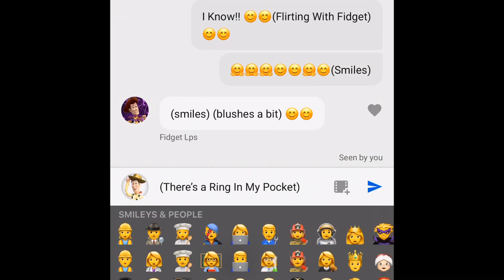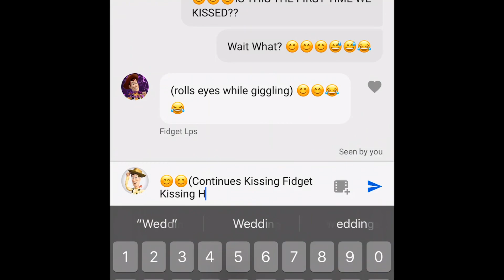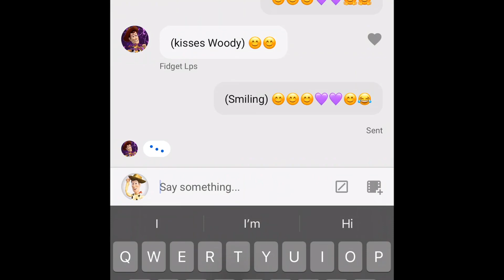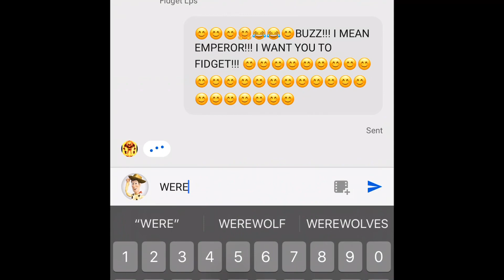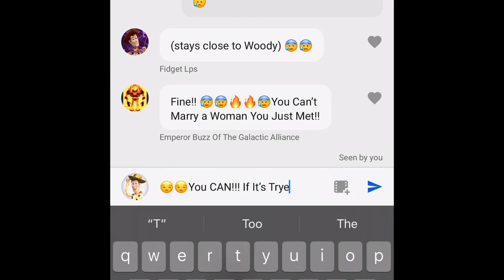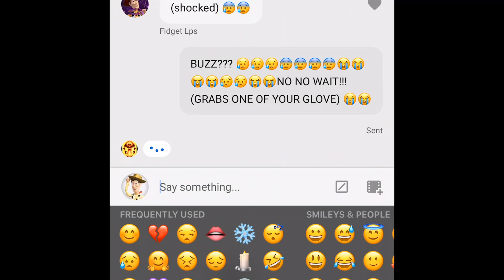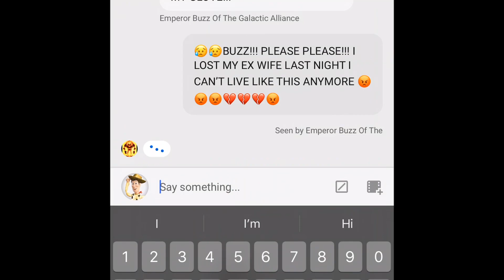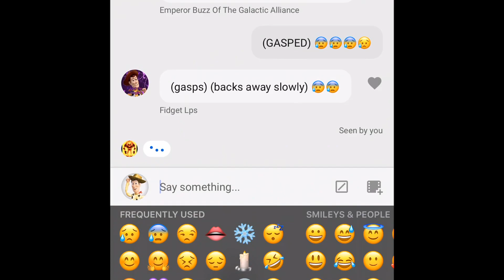😥😥😥BUZZ DIDN’T APPECT THE MARRIAGE VOWS!!! 😥